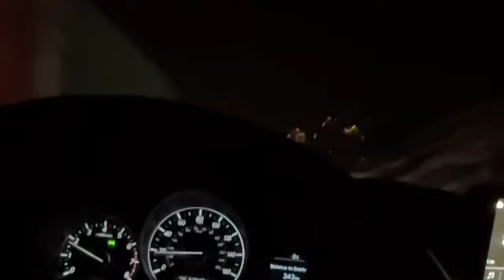Верхний Ларс 06.03.2024, Военно-Грузинская дорога, Гудаури